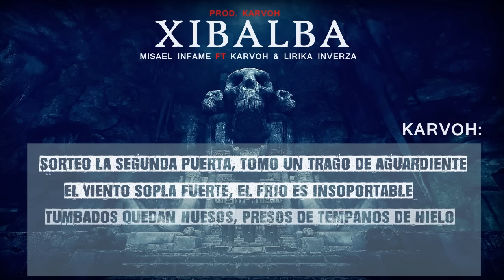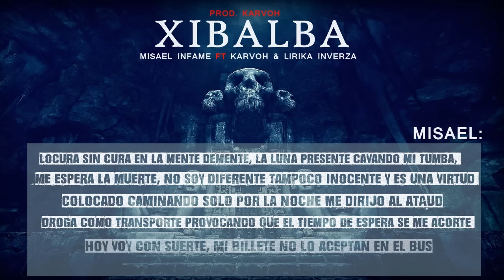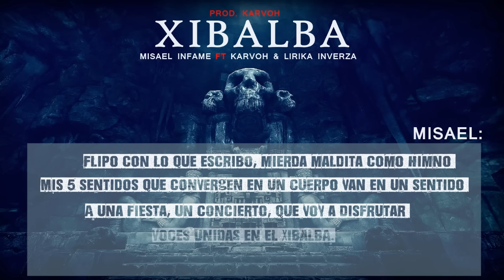XIBALBA | MISAEL INFAME FT KARVOH, LIRIKA INVERZA & DJ TNT | LIRYC VIDEO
Tercer adelanto del nuevo Álbum de Misael Infame titulado "SOYD" .

Letra y voz: Misael Infame, Karvoh & Lirika Inverza
Instrumental: Karvoh
Scratches: DJ TNT.